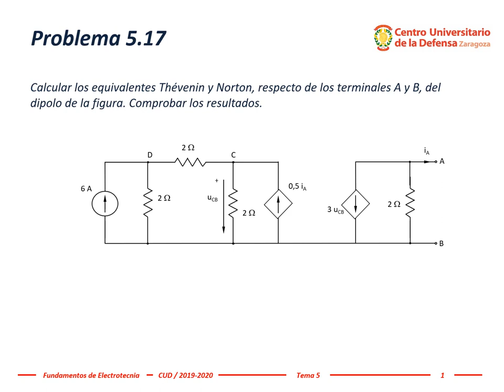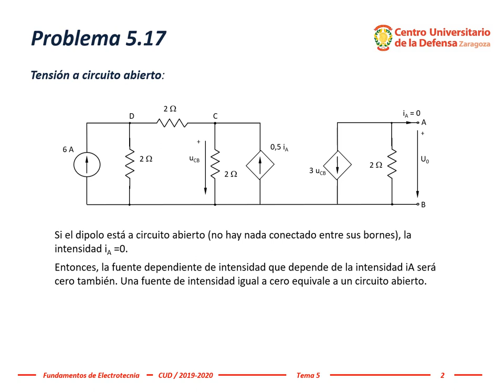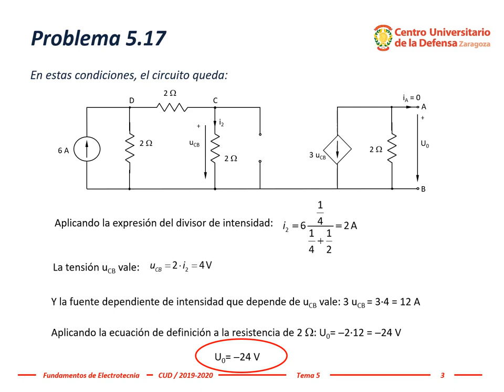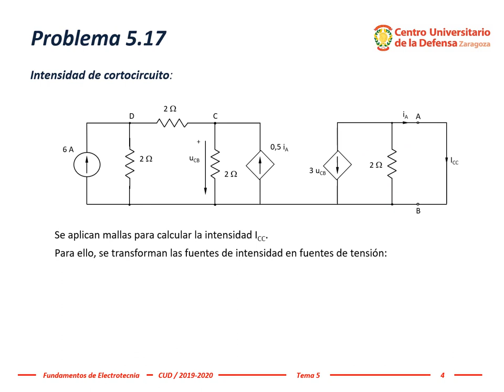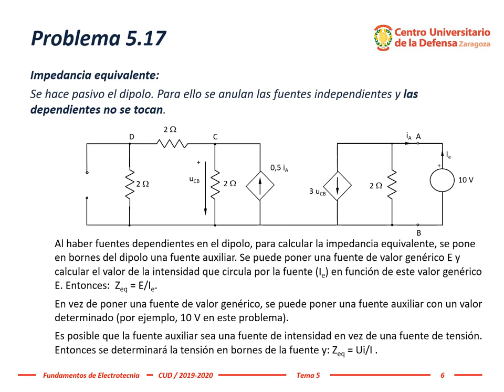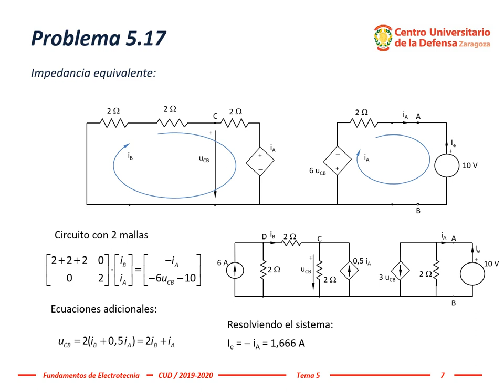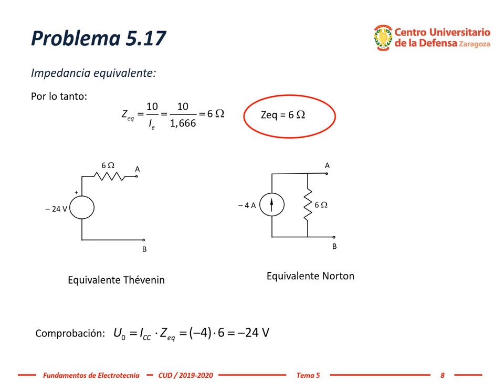Electrotecnia ~ Tema 5, #3: Cálculo de los equivalentes Thévenin y Norton en el dipolo activo 5.17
El profesor Dr. Miguel Ángel García García calcula los equivalentes Thévenin y Norton en un dipolo lineal activo con fuentes dependientes: ejercicio 5.17 del libro "Problemas de Fundamentos de Electrotecnia", publicado por el Centro Universitario de la Defensa y disponible de forma libre en la Biblioteca Virtual de Defensa.
El enunciado del problema es "Calcular el equivalente Norton y el equivalente Thévenin respecto de los terminales A y B del dipolo eléctrico de la figura.  Comprobar los resultados. "